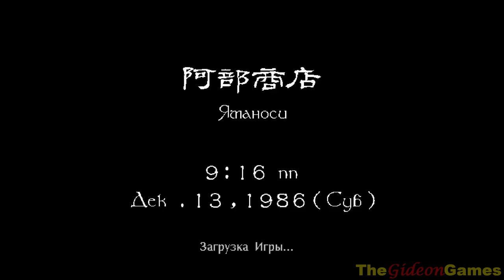Best Games: Прохождение Shenmue - Часть 14 (Зеркало)